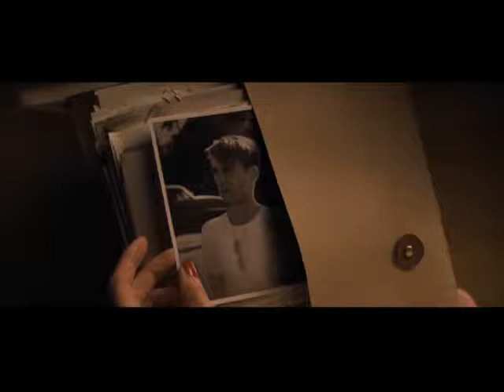Steve - Love and Guilt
Steve dealing with loss and guilt.

Youth
Daughter

Shadows settle on the place, that you left.
Our minds are troubled by the emptiness.
Destroy the middle, it's a waste of time.
From the perfect start to the finish line.

And if you're still breathing, you're the lucky ones.
'Cause most of us are heaving through corrupted lungs.
Setting fire to our insides for fun
Collecting names of the lovers that went wrong
The lovers that went wrong.

We are the reckless,
We are the wild youth
Chasing visions of our futures
One day we'll reveal the truth
That one will die before he gets there.

And if you're still bleeding, you're the lucky ones.
'Cause most of our feelings, they are dead and they are gone.
We're setting fire to our insides for fun.
Collecting pictures from the flood that wrecked our home,
It was a flood that wrecked this...

... and you caused it...

Well I've lost it all, I'm just a silouhette,
A lifeless face that you'll soon forget,
My eyes ae damp from the words you left,
Ringing in my head, when you broke my chest.

And if you're in love, then you are the lucky one,
'Cause most of us are bitter over someone.
To distract our hearts from ever missing them.
But I'm forever missing him.